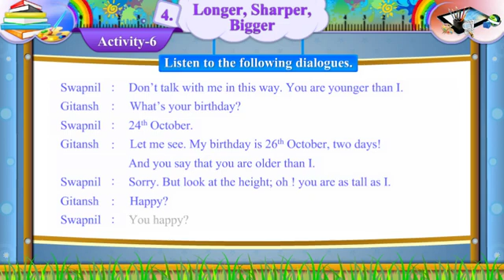STD -7, UNIT -4, ACT -6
Hey Viewers !

Happy learning!